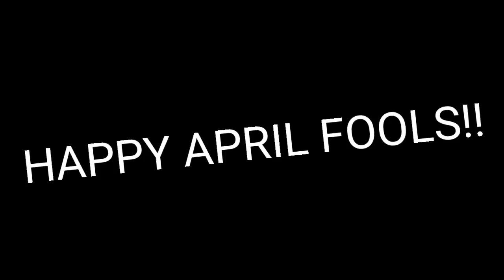Happy April Fools?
HAPPY APRIL FOOLS!!! X3

Just uploaded it anyways oof

I'm working on the next episode of lovey dovey crime and I'm almost done! But I'm sick rn ;v;